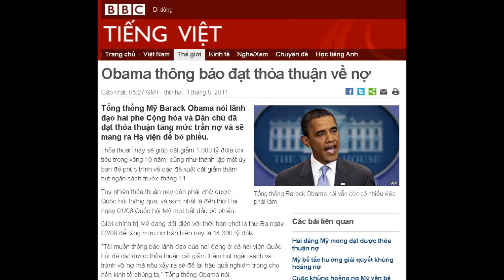01-08-2011 - BBC Vietnamese - Obama thông báo đạt thỏa thuận về nợ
"Obama thông báo đạt thỏa thuận về nợ"

Tổng thống Barack Obama nói vẫn còn có nhiều việc phải làm
Tổng thống Mỹ Barack Obama nói lãnh đạo hai phe Cộng hòa và Dân chủ đã đạt thỏa thuận tăng mức trần nợ và sẽ mang ra Hạ viện để bỏ phiếu.
Thỏa thuận này sẽ giúp cắt giảm 1.000 tỷ đôla chi tiêu trong vòng 10 năm, cũng như thành lập một ủy ban để phúc trình về các đề xuất cắt giảm thâm hụt ngân sách trước tháng 11.
Tuy nhiên thỏa thuận này còn phải chờ được Quốc hội thông qua, và sớm nhất là đến thứ Hai ngày 01/08 Quốc hội Mỹ mới bắt đầu bỏ phiếu.
Giới chính trị Mỹ đang đối diện với thời hạn chót là thứ Ba ngày 02/08 để tăng mức nợ trần hiện nay là 14.300 tỷ đôla.
"Tôi muốn thông báo lãnh đạo của hai đảng ở cả hai viện Quốc hội đã đạt được thỏa thuận cắt giảm thâm hụt ngân sách và tránh vỡ nợ mà nếu xảy ra sẽ để lại hậu quả nghiêm trọng cho nền kinh tế chúng ta," Tổng thống Obama nói.
Tuy ông Obama nói rằng đây không phải thỏa thuận mà ông mong muốn, nhưng nó cũng sẽ giúp giảm thâm hụt ngân sách một cách đáng kể.
Các nghị sĩ Dân chủ và Cộng hòa ở Washington đã lâm vào thế bế tắc trong việc tìm kiếm một kế hoạch cắt giảm chi tiêu và nâng mức nợ trần khi mà thời hạn chót đang đến gần.
Chưa hoàn hảo
Tổng thống Obama nói rằng đó không phải là một thỏa thuận hoàn hảo, nhưng ông và lãnh đạo hai đảng tin rằng giờ đây họ đã có cơ sở cho một điều gì đó để có thể trình ra cho Quốc hội.
Việc thuyết phục các thành viên hai đảng chấp nhận thỏa thuận này có thể sẽ rất khó khăn. Các đảng viên Cộng hòa cứng rắn có thể sẽ không ủng hộ dự luật này vì mức độ cắt giảm chi tiêu vẫn chưa như họ mong muốn, trong khi nhiều đảng viên Dân chủ tức giận vì thỏa thuận không bao gồm việc tăng thuế.
Hai đảng sẽ tiếp tục các cuộc thảo luận vào hôm thứ Hai trước khi bản thỏa thuận này được viết lại thành dự luật trình ra cho Quốc hội bỏ phiếu.

Thỏa thuận đạt được sẽ được mang ra bỏ phiếu tại Hạ viện
Chỉ số an toàn về nợ của Mỹ có thể vẫn bị hạ cấp, nhưng giờ đây nền kinh tế hùng mạnh nhất thế giới có khả năng thoát khỏi nỗi xấu hổ không thanh toán được các khoản nợ đến hạn vào thứ Ba ngày 02/08.
Luật pháp Mỹ hạn chế tổng mức nợ mà Chính phủ họ có thể vay để trả các khoản chi tiêu, và Chính quyền Obama đã đối diện với sức ép tài chính ngày càng tăng.
Chủ tịch Hạ viện John Boehner thuộc Đảng cộng hòa nói ông hy vọng cuộc bỏ phiếu ở Quốc hội về dự luật này sẽ diễn ra càng sớm càng tốt.
Tổng thống Obama rằng than phiền quá trình đạt thỏa thuận giữa hai đảng quá rối rắm và mất nhiều thời gian. Đồng thời ông cũng kêu gọi các nghị sĩ hai đảng bỏ phiếu thông qua kế hoạch này.
Ông nhấn mạnh bất kỳ giải pháp nào cũng phải 'cân bằng' và các khoản cắt giảm không nên quá đột ngột để tránh gây sốc cho nền kinh tế.
Ủy ban lưỡng đảng
Tổng thống Obama cũng lưu ý rằng đề xuất về việc thành lập một ủy ban lưỡng đảng để nghiên cứu các khoản cắt giảm mới trước tháng 11 cũng cần được Quốc hội bỏ phiếu thông qua.
Theo Chủ tịch Hạ viện Boehner, các khoản cắt giảm thêm này sẽ lên đến 1.500 tỉ đôla, và qua đó đưa tổng mức cắt giảm chi tiêu theo kế hoạch này lên đến 2.500 tỉ đôla